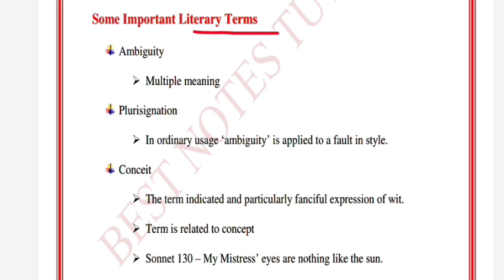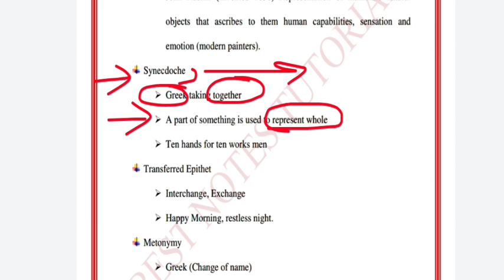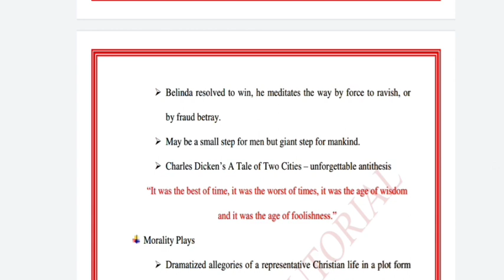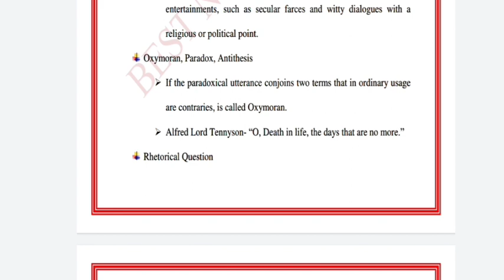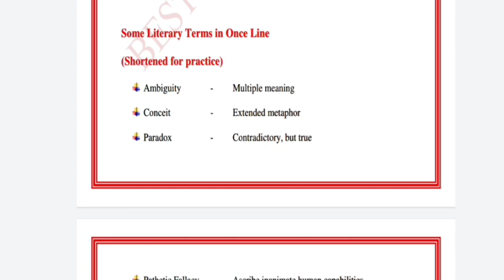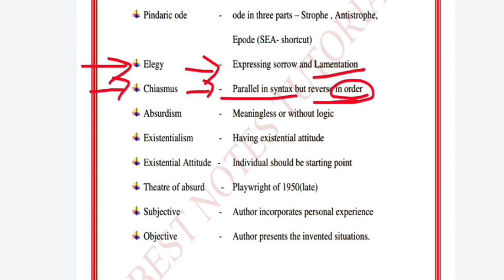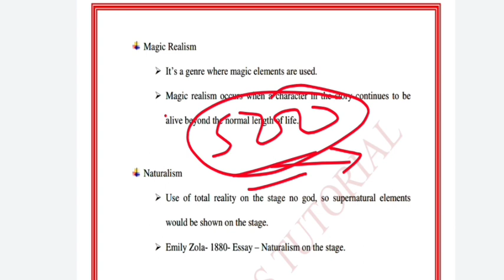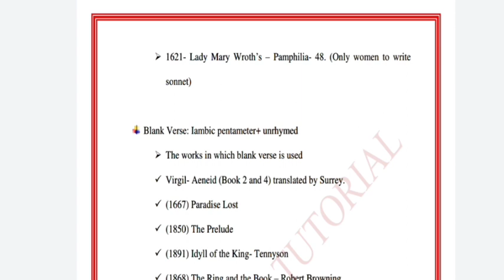uttarakhand Lt English Preparation ||Literary Terms || Ukpsc lecturer 2020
1- Tgt pgt kvs ( complete notes )
2- UP tgt pgt   ( complete notes )
3- Ugc net English subject only
4- Paper 1st  ugc net
5- TRB polytechnic
6- Uttarakhand Lecturer and Lt ( English Subject)
7- Uttarakhand Lecturer General paper notes